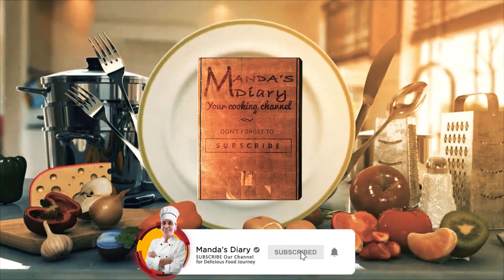राखी स्पेशल मिठाई👉चावल की बर्फी😋कैसे बनाये | Chawal ki Barfi Recipe in Hindi | Rakhi Special Mithai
Aaj Mai aapke saath Share karne wali hu, राखी स्पेशल चावल की बर्फी कैसे बनाये, iesay Chawal ki Barfi ya Chawal ki Mithai bhi kahte hai | Rakhi Special Mithai

chawal ke aate ki recipe,chawal ki recipe,chawal recipe,kachche chawal ki recipe,chawal ki barfi recipe,chawal ke atte ki mithai,chawal ke atte ki recipe,recipe,chawal ke aate ki recipes,rice recipe,चावल के आटे की बर्फी,चावल की बर्फी,बर्फी,चावल की बर्फी कैसे बनाएं,कच्चे चावल की बर्फी बनाने की विधि,चावल के आटे की बर्फी बनाने की सरल विधि,चावल कीआटे कि बर्फी,बर्फी बनाने की विधि,चावल के आटे की मिठाई,recipe new recipe रेसिपी नास्ता

🌍 𝗢𝘂𝗿 𝗪𝗼𝗿𝗹𝗱𝘄𝗶𝗱𝗲 🏆𝗔𝘄𝗮𝗿𝗱 𝗪𝗶𝗻𝗻𝗶𝗻𝗴🏆 𝗢𝗳𝗳𝗶𝗰𝗶𝗮𝗹 𝗥𝗲𝗰𝗶𝗽𝗲𝘀 𝗪𝗲𝗯𝘀𝗶𝘁𝗲 🌍
👉 𝗚𝖔𝖔𝖌𝖑𝖊 कीजिये Manda's Diary (No. 1 par मिलेगी Website) 😍

✔️ 𝗠𝘆 𝗩𝗲𝗿𝗶𝗳𝗶𝗲𝗱 𝗔𝗺𝗮𝘇𝗼𝗻 𝗦𝘁𝗼𝗿𝗲 ✔️

🍴 सिर्फ 𝟓𝟎𝟎 𝐫𝐬. के अंदर, किचन मे काम आने वाला सामान 🍴

🍴 सिर्फ 𝟏𝟎𝟎𝟎 𝐫𝐬. के अंदर, किचन मे काम आने वाला सामान 🍴

🎬 𝕸𝘆 𝗦𝖍𝖔𝖔𝖙𝖎𝖓𝖌 𝗚𝖆𝖉𝖌𝖊𝖙 🎥

📱 𝕸𝘆 𝗣𝖊𝖗𝖘𝖔𝖓𝖆𝖑 𝗚𝖆𝖉𝖌𝖊𝖙 💻

🎥 𝕾𝖍𝖔𝖔𝖙𝖎𝖓𝖌 𝗚𝖆𝖉𝖌𝖊𝖙 𝖋𝖔𝖗 𝕭𝖊𝖌𝖎𝖓𝖓𝖊𝖗𝖘 𝕺𝖓𝖑𝘆 📷

0:00 𝗜𝗡𝗧𝗥𝗢 :- Chawal ki Burfi kaise banaye Recipe in Hindi
0:41 chawal ki burfi banane k liye samagri
0:54 chawal ko kaise dhoye
1:10 chawal ko kaise sukhaye
1:33 chawal ko kaise bhune
3:08 chawal ka powder kaise kare
3:30 dudh ki chachni kaise banaye
3:52 chawal ki burfi k liye tin kaise grease kare
4:13 dudh mai kitni shakkar dalna hai
4:22 Milk mai, milk powder kitna daale
4:58 kitne tsp. ghee dalna hai
5:10 chawal ka powder dudh mai kaise daale
5:47 chawal ke aate ka dough kaise banaye
5:55 nariyal ka buradad kitna daale
6:50 cake tin mai dough kaise set kare
7:19 colour daal ke dough kaise pakaye
7:48 colour wala dough kaise set kare
8:04 dry fruits daal ke garnish kare
8:49 Chawal ki Burfi banke ready hai

धान के बीज को चावल कहते हैं।
यह धान से ऊपर का छिलका हटाने से प्राप्त होता है।
चावल सम्पूर्ण पूर्वी जगत में प्रमुख रूप से खाए जाने वाला अनाज है।
भारत में भात, खिचड़ी सहित काफी सारे पकवान बनते हैं।
चावल का चलन दक्षिण भारत और पूर्वी-दक्षिणी भारत में उत्तर भारत से अधिक है।
इसे संस्कृत में 'तण्डुल' कहा जाता है और तमिल में 'अरिसि' कहा जाता है।
इसे कभी-कभार 'षड्रस' भी कहा जाता है, क्योंकि में स्वाद के छहों प्रमुख रस मौजूद हैं।
सांस्कृतिक हिंदी में पके हुए चावल को 'भात' कहा जाता है, किन्तु अधिकतर हिन्दी भाषी 'भात' शब्द का प्रयोग कम ही करते हैं।
चावल की फ़सल को धान कहते हैं।
बासमती चावल भारत का प्रसिद्ध चावल है जो विदेशों को निर्यात भी किया जाता है।

𝗮𝗹𝘀𝗼 𝗔𝘃𝗮𝗶𝗹𝗮𝗯𝗹𝗲 𝗼𝗻 👉 Sharechat, Chingari, Trell, MxTakaTak, Josh, Moj, Rizzle, Koo, Ropozo, Triller, Zilli, Reddit, LinkedIn,

1) kaise banaye
2) banane ka tarika
3) recipe in hindi
4) Mandas Diary
5) chawal ki barfi recipe in hindi
6)chawal ki mithai
7) chawal mithai recipe in hindi
8) rakhi special mithai recipe in hindi
9) mithai recipe in hindi